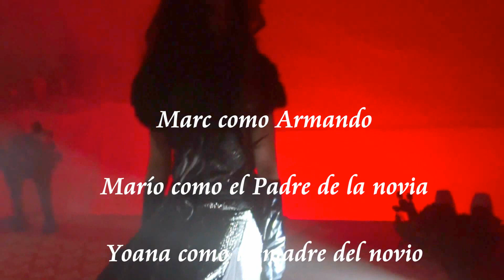La maldición de Lucilda - Halloween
La maldición de Lucilda es una representación que se llevo acabo en el Halloween del Caserón abandonado por el X aniversario, esta concebida para verla en directo (a modo de teatrillo) no como obra audiovisual... así que disculpar la mala grabación e iluminación.